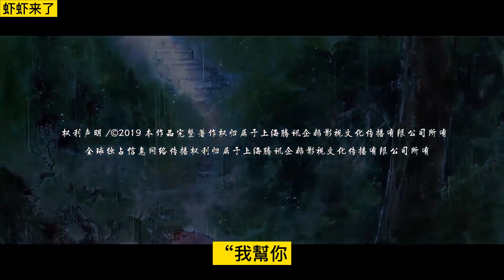《魔道祖师》之天真娇妻大结局上 “我不要子嗣，蓝家…我不要还有我兄长，兄长可以我是次子我可以不要子嗣。我只要你，魏婴。我只要你。”忘羡